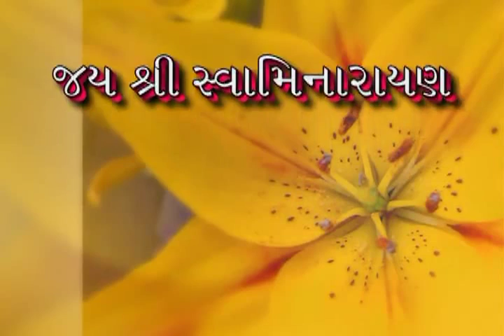Swaminarayan:-- Suno Chatur Sujan. Part 2.